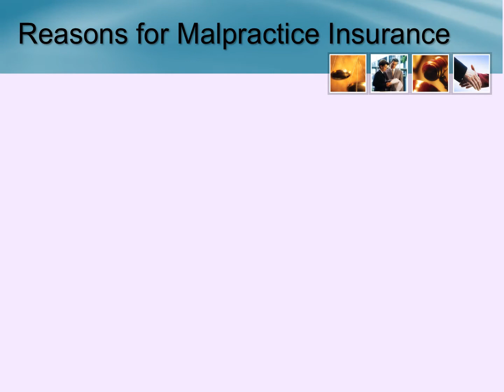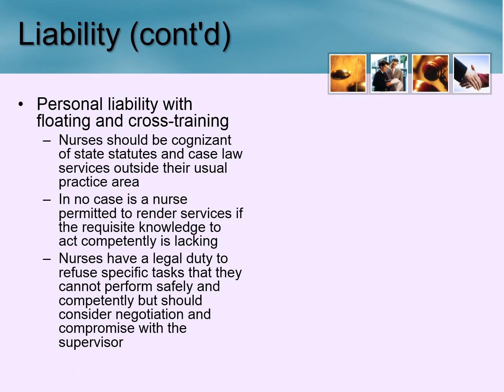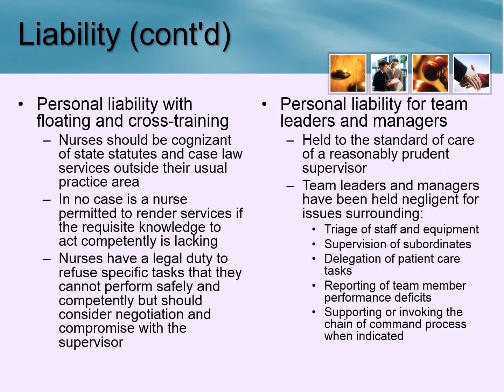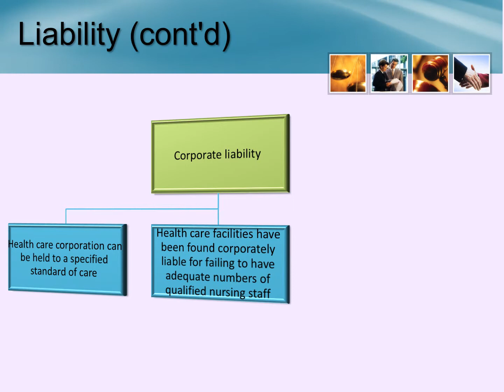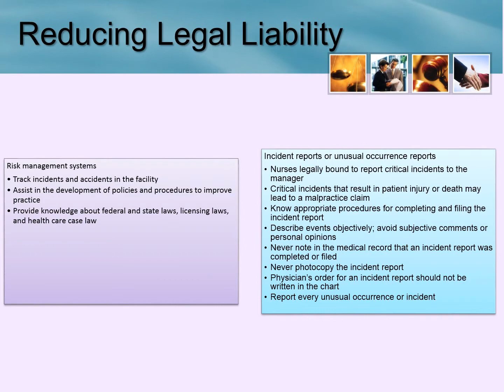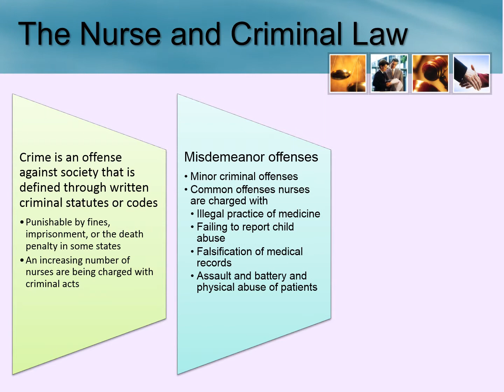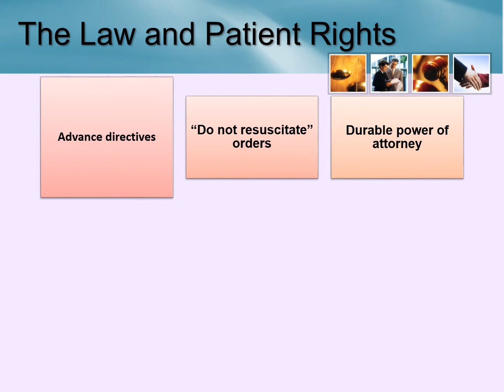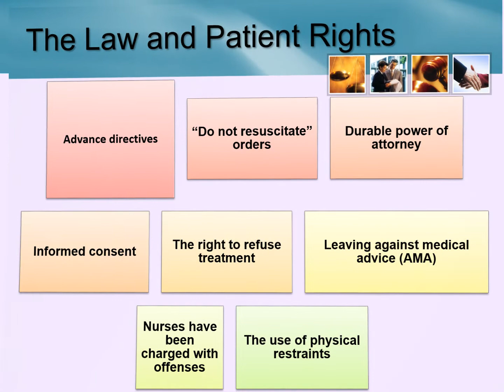Legal Issues Part III